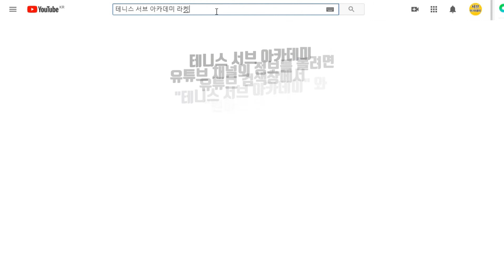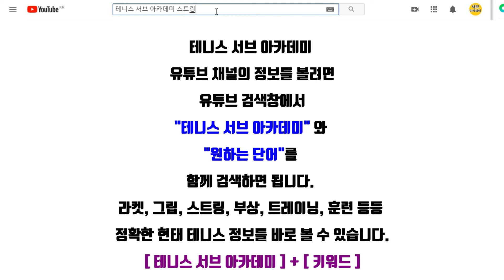[그립 사이즈 07] 그립 사이즈 개념을 일상 생활에서도 적용해서 사용하는 실제 사례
▶ 더보기 클릭 ◀―――――――――――――――――――――――

그립 사이즈 개념을 일상 생활에서도 적용해서 사용하는 실제 사례

[무료] 1000만원 상당의 대한민국 99%가 모르고 있는 서브 비밀 노하우 비법 무료 소책자 영상 받기 -클릭

테니스 서브 아카데미 카페 [서브 레슨 신청] -클릭-

테니스 서브 아카데미 평생회원 멤버쉽 카페 -클릭-

30년 넘게 테니스 서브가 안되어서 고민을 하고 있는 많은 대한민국 테니스인들의 고민과 고충을 해결해드리고 있습니다.

UCkjhQL-XMRDpLKqgY-xA_UA

30년 넘게 테니스 서브가 안되어서 고민을 하고 있는 많은 대한민국 테니스인들의 고민과 고충을 해결해드리고 있습니다.